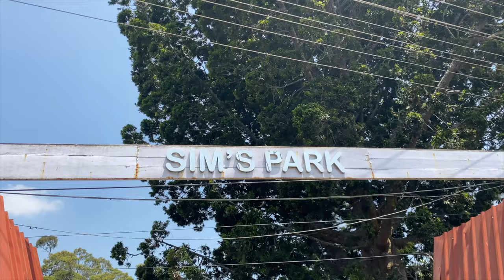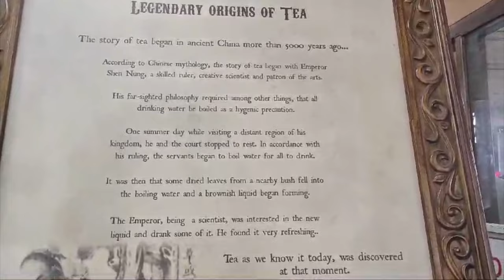The Most Beautiful Places in Ooty | Tamil Nadu | Total Travel Guide | Vlog 37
The Most Beautiful Place in Ooty | Tamil Nadu | Total Travel Guide

Please support me💟 and hit the button below👍 to get the next update👌.

"Ooty, nestled in the heart of Tamil Nadu, holds a special place in the treasure trove of serene destinations. Its allure lies not just in its picturesque landscapes but also in the whispered tales of its rich history.

Nestled amidst the Nilgiri Hills, Ooty captivates visitors with its verdant valleys, cascading waterfalls, and meandering pathways that lead to hidden gems. Each corner reveals a new facet of its beauty, from the tranquil Ooty Lake to the vibrant hues of the Botanical Gardens.

The colonial charm of Ooty is palpable as you stroll down its winding streets lined with quaint cottages and colonial-era buildings. The scent of eucalyptus wafts through the air, blending with the aroma of freshly brewed Nilgiri tea.

For those seeking adventure, the rugged terrain of the Nilgiris offers ample opportunities for trekking and wildlife exploration. The mysterious forests echo with the calls of exotic birds and the rustle of unseen creatures, inviting you to unravel their secrets.

At sunset, Ooty transforms into a canvas painted with hues of orange and pink, casting a spell of tranquility over its enchanted landscape. As the stars twinkle overhead, it's hard not to be mesmerized by the magic of this breathtaking destination.

Best Places to Visit in Coonoor, Tamil Nadu-

1. Sim's Park: Explore this botanical garden featuring rare plant species, vibrant flower beds, and winding pathways, offering a serene retreat amidst nature's splendor.

2. Dolphin's Nose Viewpoint: Marvel at the breathtaking panoramic views of the Nilgiri Hills and Catherine Falls from this iconic vantage point, providing a perfect backdrop for photography enthusiasts.

3. Lamb's Rock: Trek through lush tea estates to reach this scenic viewpoint, offering sweeping vistas of the Coimbatore Plains and the surrounding valleys, ideal for nature lovers and adventure seekers alike.

4. Catherine Falls: Witness the majestic cascade of water plunging from a height of 250 feet amidst verdant forests, providing a picturesque setting for picnics and leisurely strolls.

5. Highfield Tea Factory: Embark on a guided tour of this historic tea factory to learn about the intricacies of tea processing, from plucking to packaging, and savor freshly brewed tea amidst the aroma of freshly processed leaves.

6. Law's Falls: Enjoy a refreshing trek through dense forests to reach this scenic waterfall, known for its cascading waters and serene ambiance, perfect for a rejuvenating escape from the city.

7. Droog Fort: Uncover the remnants of this ancient fort perched atop a hill, offering panoramic views of the surrounding landscape and a glimpse into the region's rich historical heritage.

8. Wellington Gymkhana Club Golf Course: Tee off amidst picturesque surroundings at this historic golf course, nestled amidst rolling hills and lush greenery, providing a challenging yet scenic experience for golf enthusiasts.

9. All Saints Church: Admire this historic church's colonial architecture and serene ambiance, dating back to the 19th century, and explore its tranquil surroundings dotted with old-world charm.

10. Lady Canning's Seat: Soak in the mesmerizing views of the Nilgiri Hills and the lush valleys below from this popular viewpoint, named after the wife of the British viceroy, offering a serene retreat for nature lovers and photographers alike.

In the heart of Ooty lies a sanctuary for the soul, where nature's beauty reigns supreme and time seems to stand still. It's not just a place; it's an experience—a symphony of sights, sounds, and sensations long after you bid farewell."